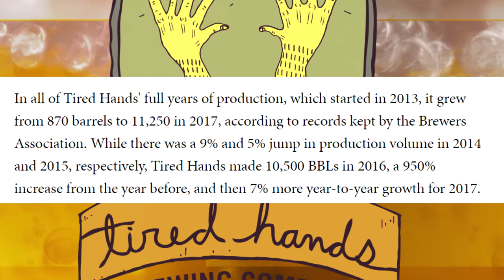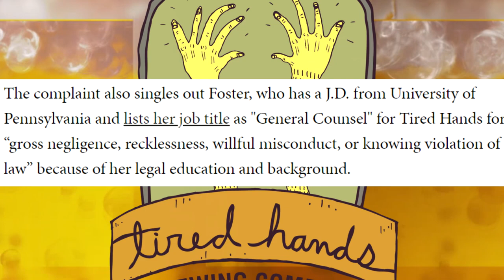TWIB: Hill Farmstead Sues Tired Hands & Bad News for California Beer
Hill Farmstead Lawsuit